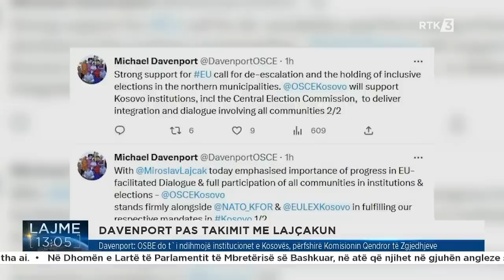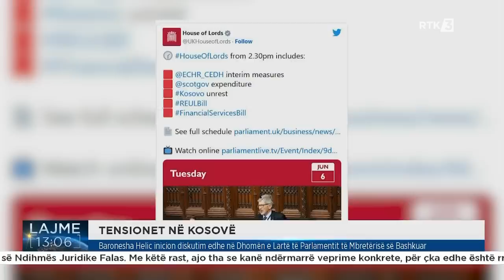Lajme 13:00 06.06.2023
Follow RTK: Lajme 13:00